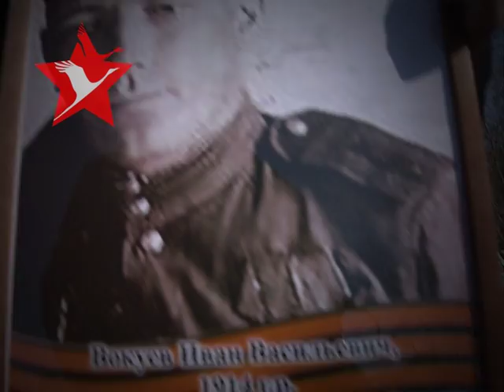Ненецкая ТРК помогает оформлять акцию "Бессмертный полк"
Ненецкая телерадиокомпания объявляет акцию «Мы идем на встречу с Памятью». Наши специалисты помогут жителям НАО подготовить портреты ветеранов —  героев Великой Отечественной войны  для участия в колонне «Бессмертного полка». Справки по телефону 2-17-17

С каждым годом воспоминания о той войне уходят в историю, все меньше в праздничной колонне и на трибунах остается ветеранов.
«Бессмертный полк» — акция, призванная сохранить память о Великой Отечественной войне, о каждом, кто, не жалея своей жизни, боролся за освобождение Родины.

Ненецкая телерадиовещательная компания совместно с Региональным центром молодежной политики и военно-патриотического воспитания молодежи поможет вам обновить и увеличить фотографии родственников-фронтовиков и стать участником бессмертного полка.